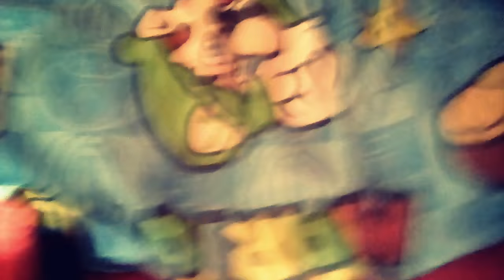B2 and Dave bloopers #1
B2  has trouble settling in with the minions and ends up getting eaten by the minions!